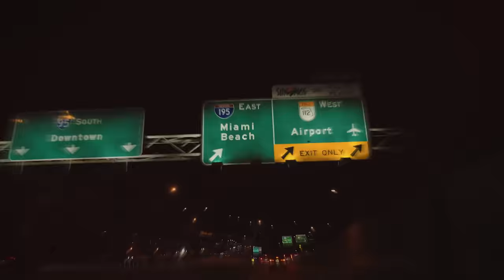Chinese Kitty - That's It (Official Video)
Follow Chinese Kitty!